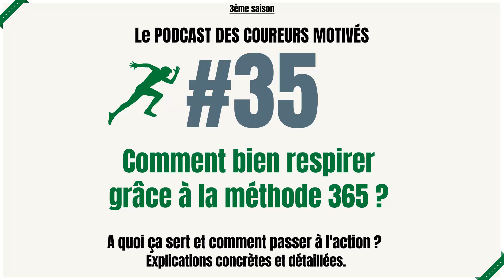Comment bien respirer grâce à la méthode 365 ? Comment ça fonctionne et à quoi ça sert ?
Si tu veux progresser en course à pied, sois libre de télécharger mon guide gratuit illustré

Et quel que soi ton niveau, si tu veux rejoindre gratuitement le club des Coureurs motivés sur Strava, c'est par

Est-ce que ça t’es déjà arrivé de te sentir stressé par un planning bien chargé et de sentir que tu avais besoin de te sentir plus relaxé ?

Aujourd’hui j’ai justement envie de te détailler une méthode de respiration bien spécifique que tu pourras utiliser au quotidien pour justement t’apporter des bénéfices.

Dans cet épisode, on va donc détailler ensemble une technique de respiration nommée 365.
On va voir concrètement :
- Qu’est-ce que signifie le 365 ?
- A quoi ça peut te servir concrètement dans ta pratique ?
- etc.

En résumé, je souhaite que tu aies à ta disposition cette technique simple et efficace pour que tu puisses t’en servir quand tu en ressens le besoin.

Où écouter le podcast ?
Tu peux directement écouter le podcast sur cette page et si tu préfères l'écouter sur une autre plateforme voici les choix qui s'offrent à toi :

Où donner ton avis sur le podcast ?
Tu peux te rendre sur "trustpilot" pour partager ton avis et lire celui des autres coureurs motivés :

Bonne écoute et surtout prends bien soin de toi.
Un pas après l'autre, positif et motivé, on avance ensemble.
Julien